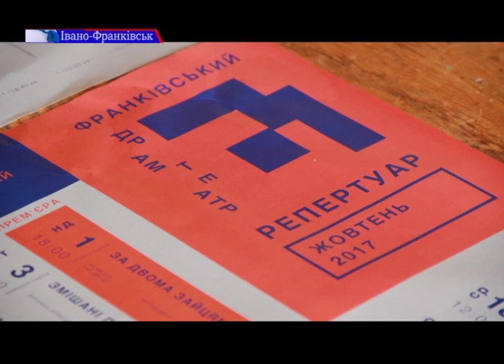В Івано-Франківському драмтеатрі 1 жовтня стартує новий сезон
В Івано-Франківському драмтеатрі 1 жовтня стартує новий, 79-тий, сезон. Підготовка до нього йде повним ходом. Наразі вже оновлено колектив театру. Свіжі ідеї та цікаві постановки, талановиті актори  та музиканти –дивувати поціновувачів театрального мистецтва є чим. То чого чекати в новому сезоні?- знає Ольга Гриців.